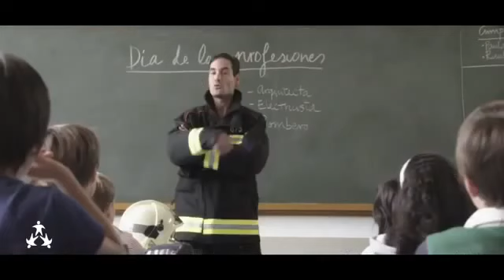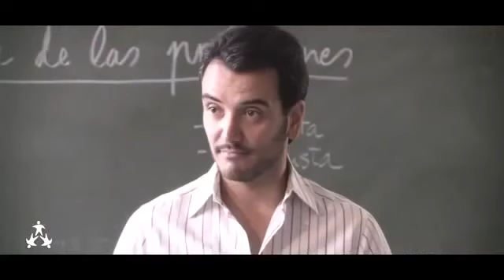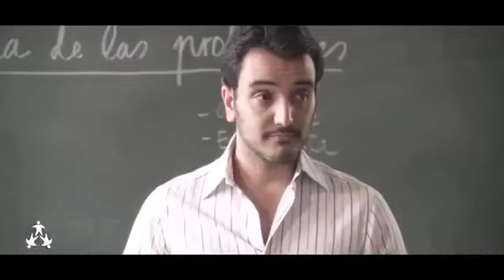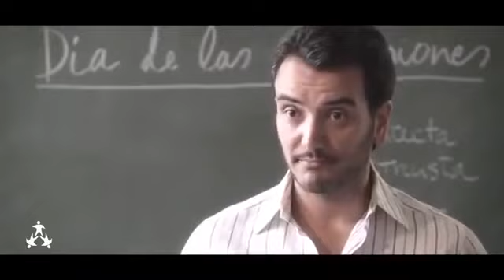Enseñar qué es cooperar y trabajar en equipo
Video de Hirukide (Federación de familias numerosas de Euskadi)